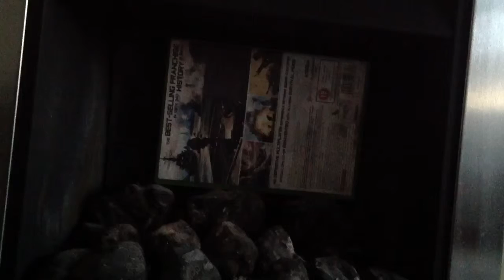ME AND MW3